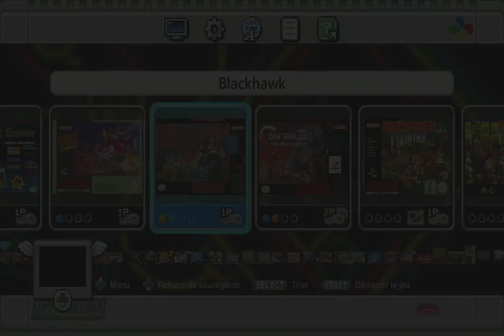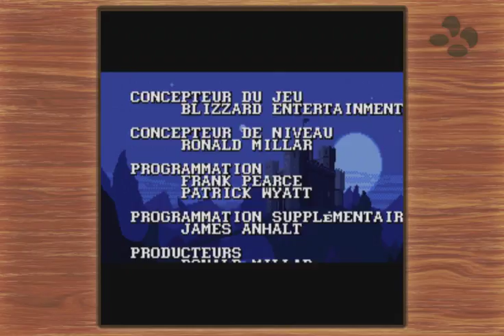blackthrone SNES mini - Retro - Episode 14 enfin la fin